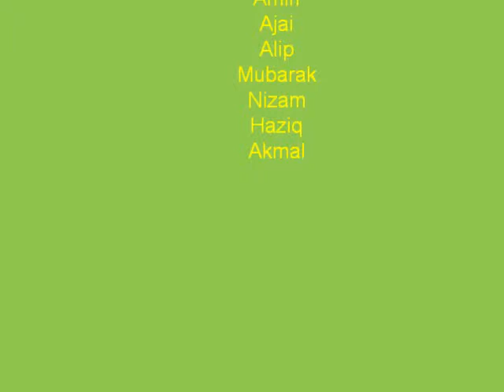The Dahlia Boyz (Freestylin')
Best Frenz kickin' de ball around